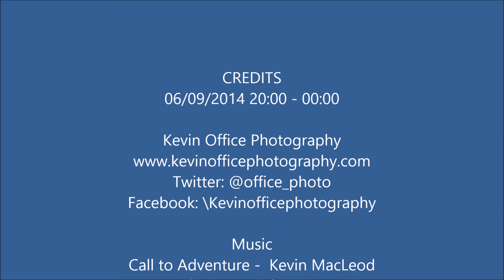Building the Great North Run with Audio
Time Lapse video created using over 600 photographs taken over the Central Motorway in Newcastle Upon Tyne while the Start Line for the BUPA Great North Run is being assembled.